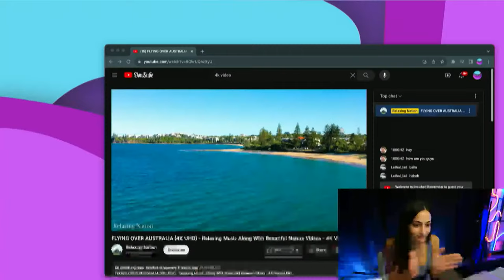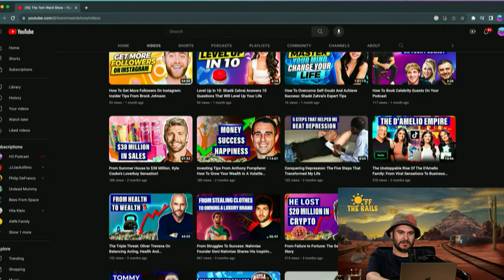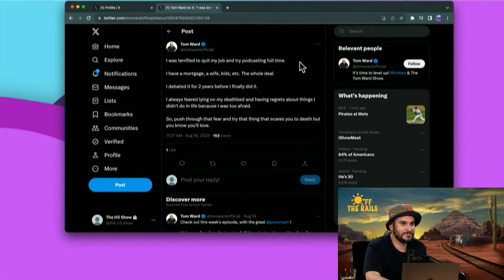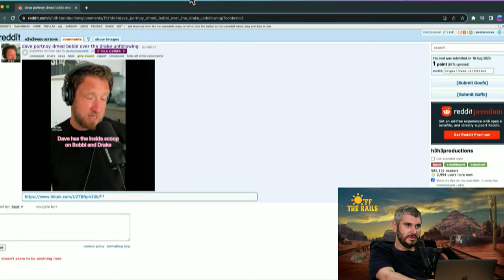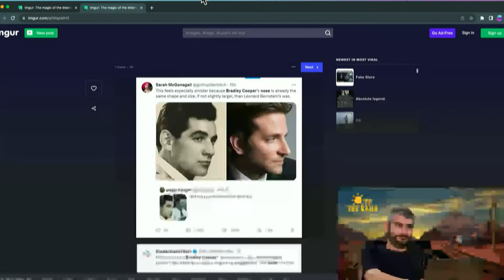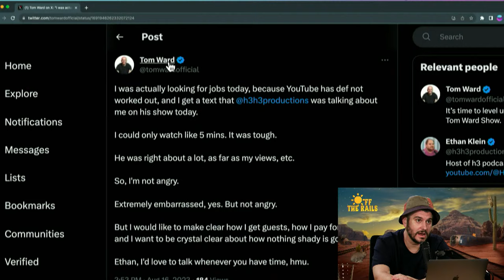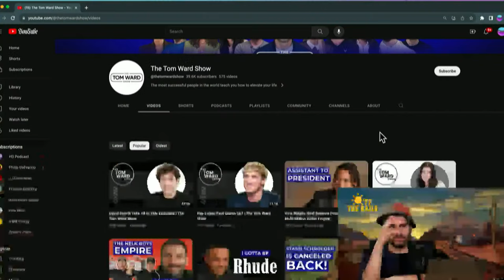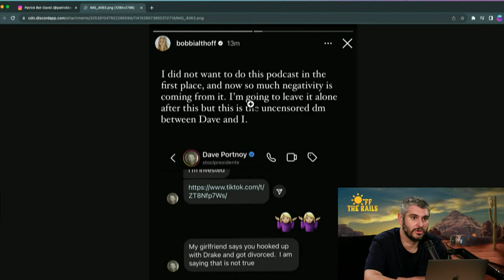Trying DIY Tiktok Bathroom Recipes - Off The Rails #82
to get 3 extra months free with 12-month plan.

0:00 Intro & Topic Introduction
1:34 Sam's DIY Toilet Cooking
5:30 Ethan's New Viral Soundbite
8:06 Bobbi Althoff vs Drake Update
10:04 Jason Nash Defends Colleen Ballinger & Tom Ward
44:40 Checking in on Sam's Cooking
1:07:35 Tom Ward Update
1:11:45 Ethan Tries The Toilet Food
1:21:44 Dylan Page TikTok Removed
1:37:38 Ethan's Health Updates
1:51:45 Bobbi Althoff vs Dave Portnoy
2:16:44 Bradley Cooper Fake Nose Drama
2:45:00 Tana Mongue Friends w James Charles
3:01:36 Tana Mongue's Doxxing Drama
3:20:30 Tom Ward Calls in
4:08:00 Bobbi vs Drake Drama Updates!